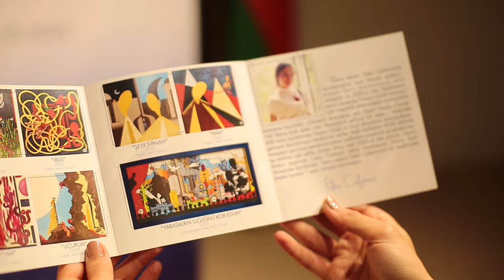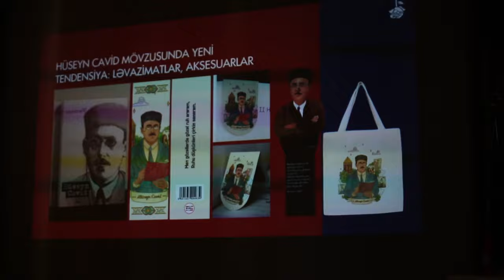Hüseyn Cavidə həsr olunmuş "Yarasaların gözünü kor edən" kitabının təqdimatı və fərdi sərgisi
Cəfər Cabbarlı adına Azərbaycan Dövlət Teatr Muzeyində 26 oktyabr 2023-cü il tarixində saat 15:00-da görkəmli dramaturq, şair, filosof  Hüseyn Cavidin anım gününə, həmçinin Azərbaycan Dövlət Mədəniyyət və İncəsənət Universitetinin Rəssamlıq fakültəsinin Dizayn və dekorativ-tətbiqi sənət kafedrasının əməkdaşı, müəllimi gənc rəssam Fidan Cəfərovanın ədibə ithaf etdiyi “Yarasaların gözünü kor edən” kitabının təqdimatına və sərgisinə həsr olunmuş tədbir keçirilib.
Anım günündə Cavid irsi ətrafında söhbət aparılıb, tədqiqatçı alimlər dramaturqun əsərləri və tamaşaya qoyulmuş pyesləri ilə bağlı çıxışlar edib, eyni zamanda kitabın ərsəyə gəlməsi ilə əlaqədar müəllifin və rəyçilərin fikirləri dinlənilib. Tədbir çərçivəsində muzeyimizin fondunda qorunan və Hüseyn Cavid yaradıcılığını əks etdirən eksponatlardan ibarət videoçarx nümayiş olunub, şairin şeirləri səsləndirilib,  həmçinin Fidan Cəfərovanın Cavid mövzusunda rəsmləri sərgilənib.
Tədbirdə Azərbaycan Dövlət Mədəniyyət və İncəsənət  Universitetinin Təsviri sənət tarixi və nəzəriyyəsi kafedrasının dosenti, sənətşünaslıq üzrə fəlsəfə doktoru Sevil Kərimova, Əməkdar  rəssam Vüqar Əliyev, Xalq artisti Məmmədsəfa Qasımov, rəssam Səmədağa Cəfərov və heykəltaraş Kamran Əsədov çıxış edərək gənc rəssamı təbrik etdilər.
Auditoriya incəsənət xadimləri, Azərbaycan Dövlət Mədəniyyət və İncəsənət Universitetinin pedaqoqları, muzey əməkdaşları və media nümayəndələrindən ibarət idi.
Sonda xatirə şəkilləri çəkilib.

26 октября 2023 года в 15:00 в Азербайджанском Государственном Музее Театра им. Джафара Джаббарлы состоялось мероприятие, посвященная ко дню памяти выдающегося драматурга, поэта, философа Гусейна Джавида, а также выставка и презентации книги “ Ослепляющий летучих мышей ” юной художницы Фидан Джафаровой.
В день памяти прошла беседа, на которой обсуждалось наследие Джавида, ученые - исследователи выступили с речами о творчестве драматурга и поставленных пьесах, а также заслушали мнения рецензентов и автора относительно создания книги. В рамках мероприятии был продемонстрирован видеоролик с экспонатами, которые хранятся в фонде нашего музея и отражают творчество Гусейна Джавида. Прозвучали стихи поэта, а также были показаны картины Фидана Джафаровой на тему Джавида.
На мероприятии выступили доцент кафедры истории и теории изобразительного искусства Азербайджанского государственного университета культуры и искусств, доктор философии по искусствоведению Севиль Керимова, заслуженный художник Вугар Алиев, Народный артист Мамедсафа Гасымов, художник Самедага Джафаров и скульптор Камран Асадов.
Аудитория состояла из деятелей искусства, преподавателей Азербайджанского государственного университета культуры и искусств, сотрудников музея и представителей СМИ.
В заключение дня были сделаны памятные фотографии.

On October 26, 2023 at 15:00 at the Azerbaijan State Theatre Museum named after Jafar Jabbarli, an event was held, dedicated to the memorial day of the outstanding dramatist, poet, philosopher Huseyn Javid, as well as the presentation and exhibition of the book “Blinding the eye of bats” dedicated to writer by the young artist Fidan Jafarova.
On the memorial day, a conversation was held about Javid’s legacy, research scientists gave speeches about the dramatist’s works and staged plays, and at the same time, the opinions of the author and reviewers were heard regarding the creation of the book. Within the framework of the event, a video clip of the exhibits preserved in our museum’s collection and reflecting Huseyn Javid’s creativity was demonstrated, the poet’s poems were played, and Fidan Jafarova’s paintings on Javid were exhibited.
Sevil Karimova, associate professor of the Department of Fine Art History and Theory of Azerbaijan State University of Culture and Arts, Doctor of Philosophy in Art Studies, Honored artist Vugar Aliyev, People’s Artist Mammadsafa Gasimov, artist Samadagha Jafarov and sculptor Kamran Asadov congratulated the young artist.
The audience consisted of artists, teachers of the Azerbaijan State University of Culture and Arts, museum employees and media representatives.
At the end, commemorative photos were taken.